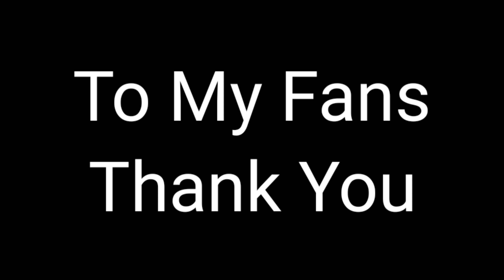Risky - Reaction To @NBEATofficial Disconnection